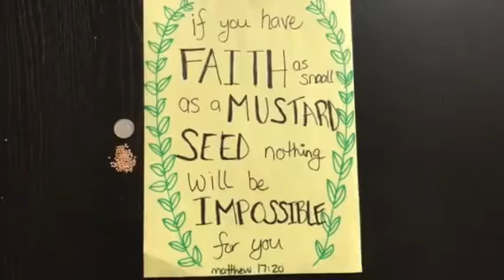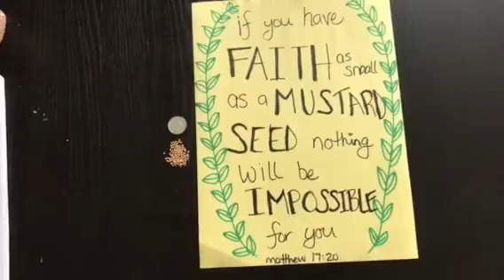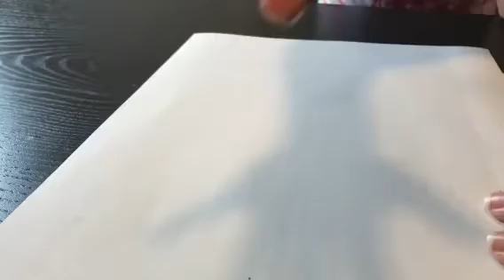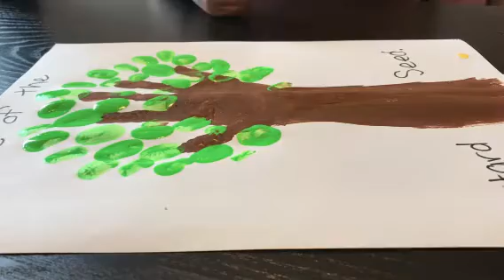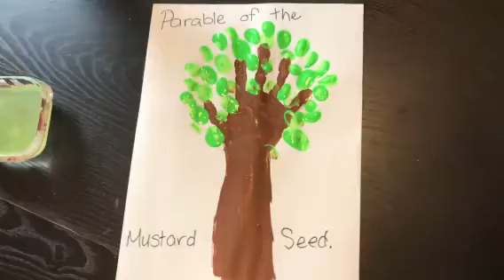Kids for Jesus - Sunday School Program - 2020-07-26